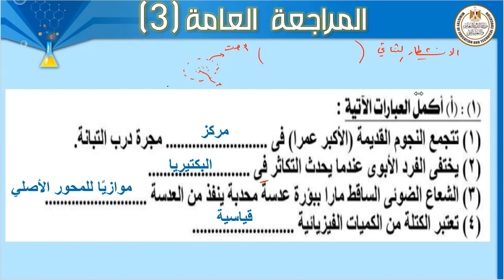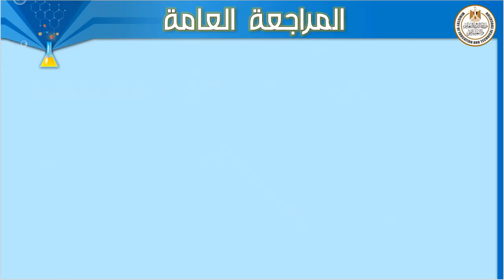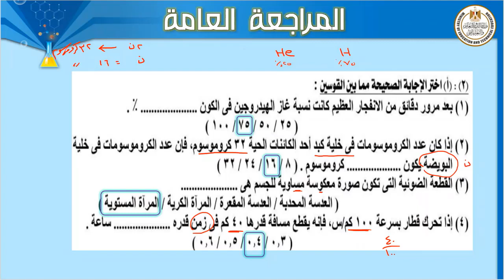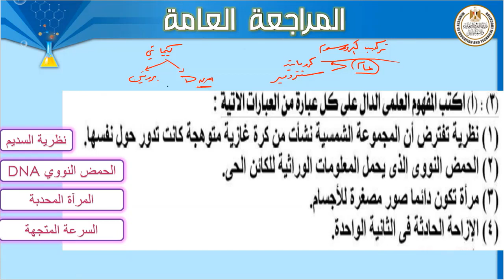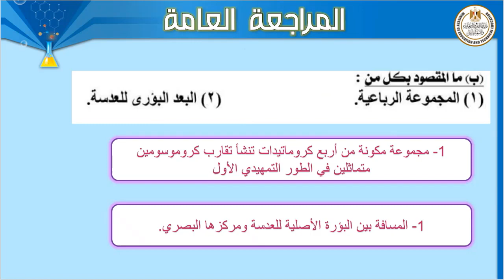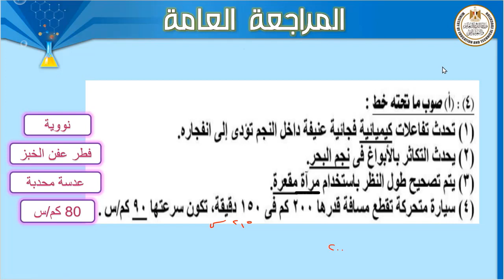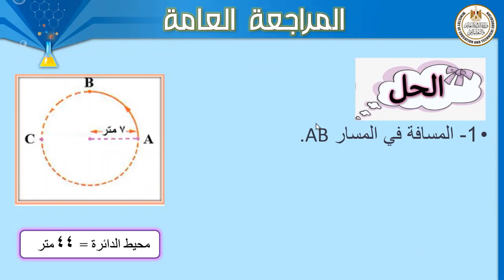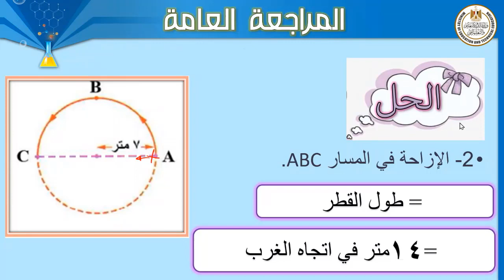علوم الصف الثالث الإعدادى المراجعة العامة 3